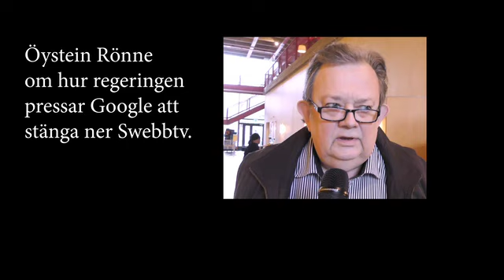Öystein Rönne om hur regeringen pressar Google att stänga ner Swebbtv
Mikael Willgert pratar med Öystein Rönne om vad som kan ha föranlett Google att radera den populära kanalen "Svensk Webbtelevision" från YouTube. Ledtråd: "Follow the money..."